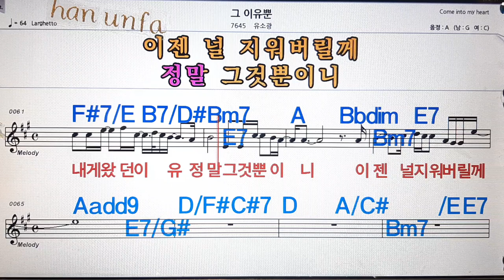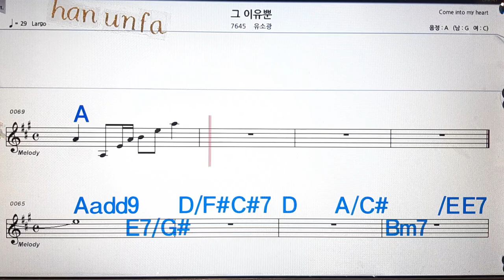그 이유뿐/유소광💋노래방, 통기타 , 코드 큰악보, 가라오케, 반주💖Karaoke, Sheet Music, Chord, MR